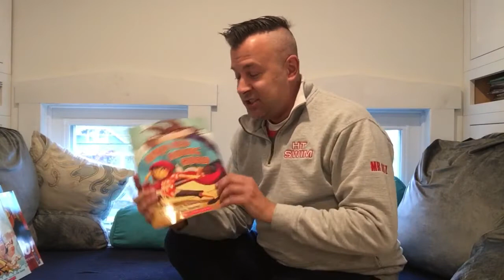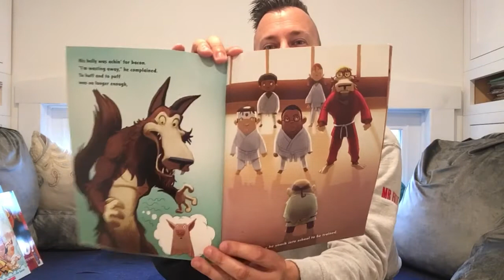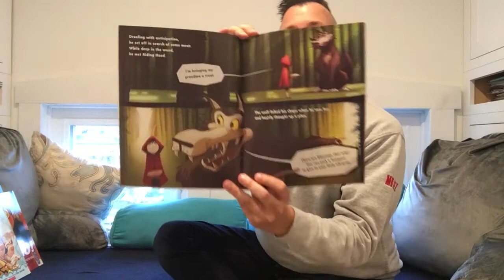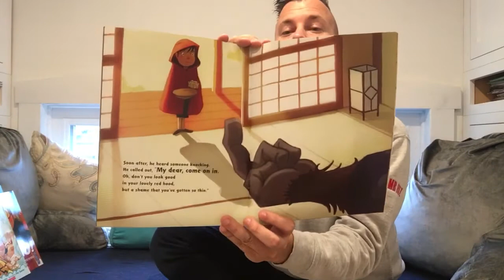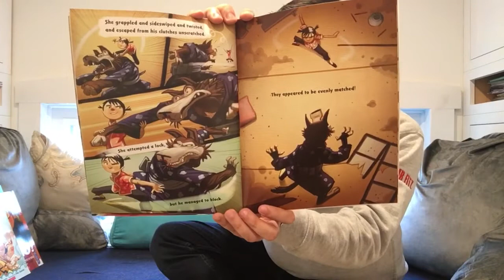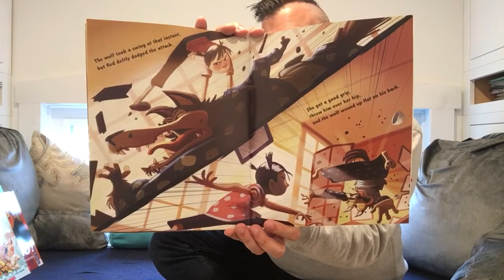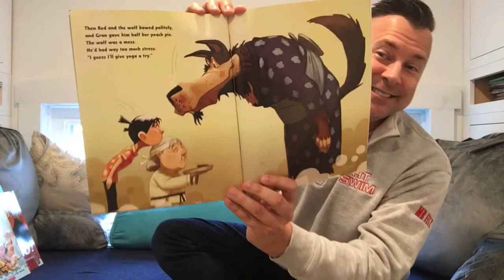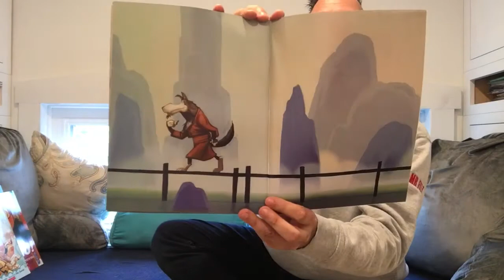Ninja Red Riding Hood